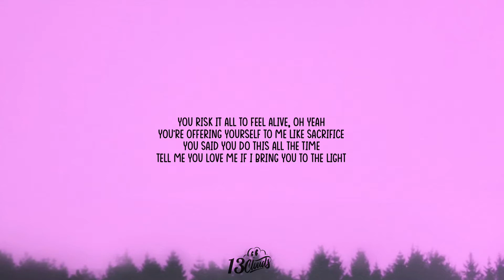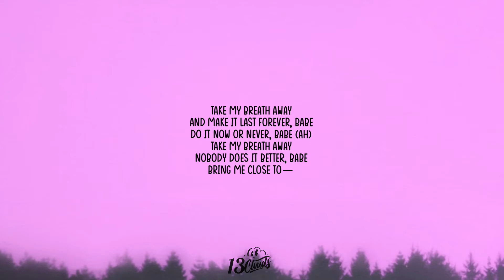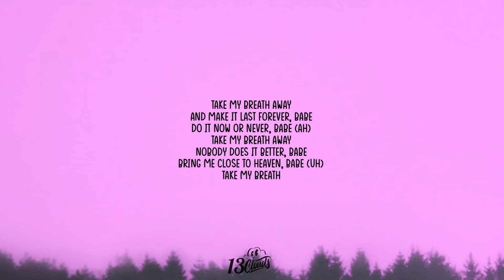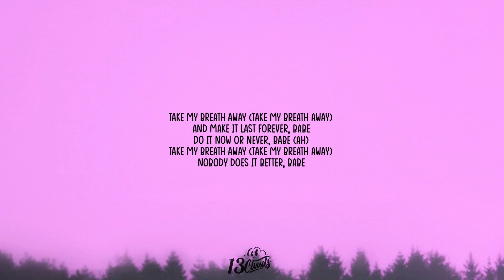The weeknd - Take my Breath (Lyrics)